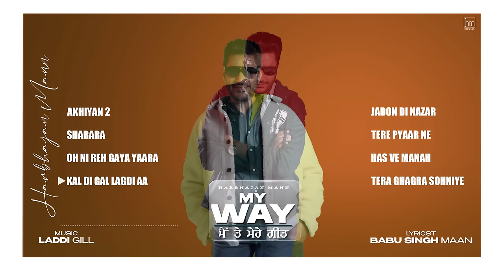Harbhajan Mann: My Way Main Te Mere Geet (Full Album Jukebox) Latest Punjabi Songs 2023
Enjoy the full album jukebox of Harbhajan Mann's riveting album "My Way- Main Te Mere Geet". The lyrics of the album have been penned by the legendary Babu Singh Maan, and the music of the album has been produced by Laddi Gill.

(0.00) Akhiyan 2
(3.34) Sharara
(6.13) Oh Ni Reh Gaya Yaara
(9.53) Kal Di Gal Lagdi Aa
(14.27) Jadon Di Nazar
(18.24) Tere Pyaar Ne
(23.14) Has Ve Manah
(28.35) Tera Ghagra Sohniye